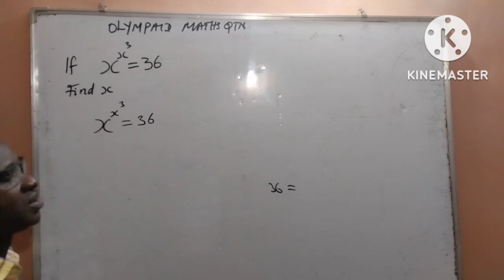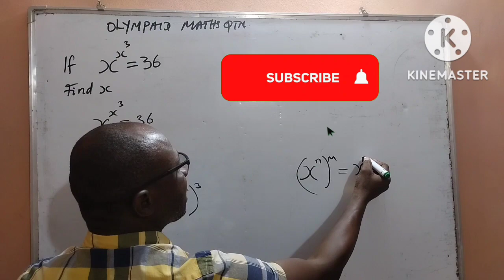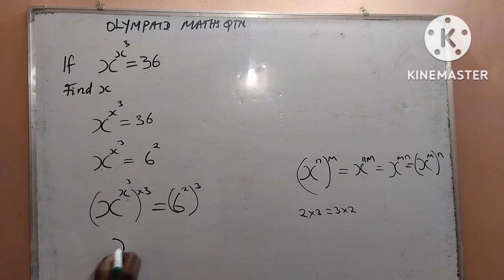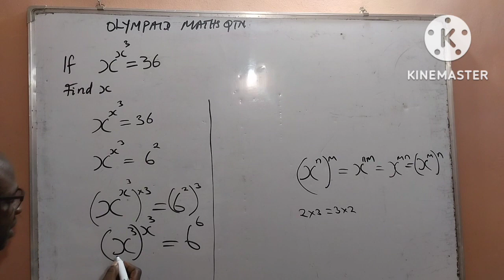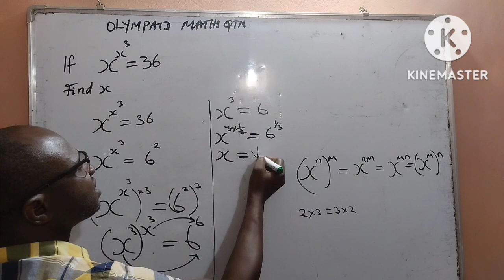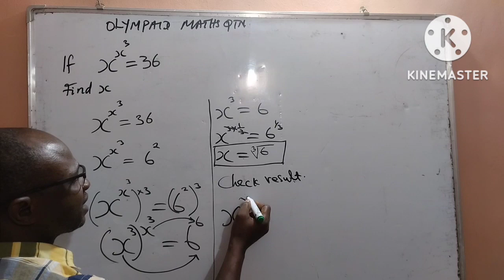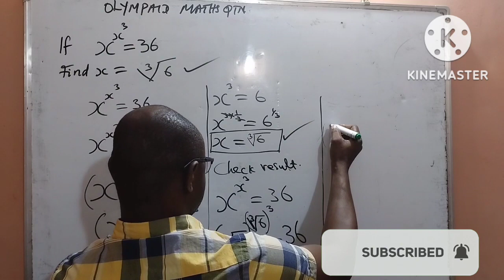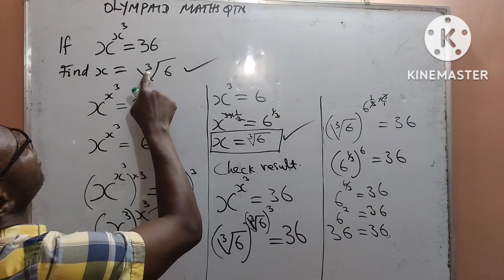Exponential Equation|| How To Solve This Exponential Equation Quickly|| If x^x^3 = 36, then x = ?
In this video I explained how you can solve Mathematical Olympiad Question/Exponential Equation using simple trick.
Solve: If  x^x^3 = 36, then  x= ?

watch the video and learn with me: Tutor Cletus Okoli